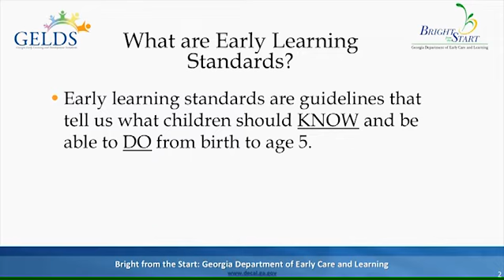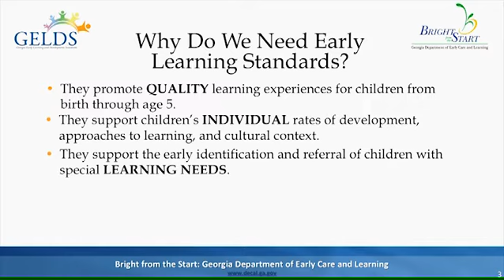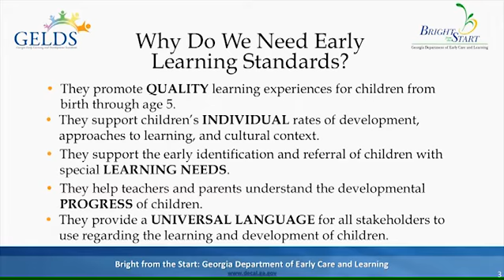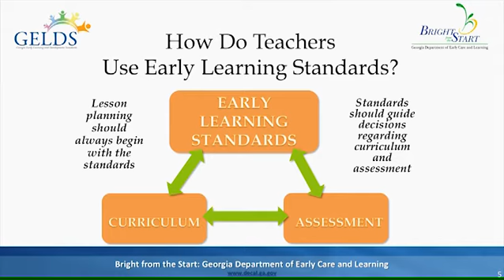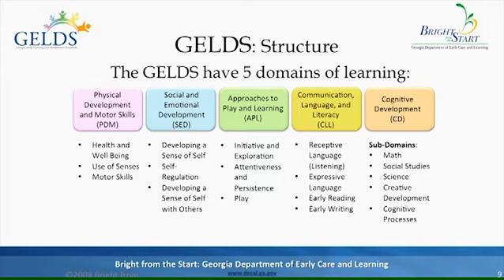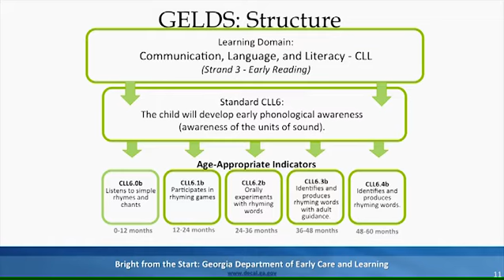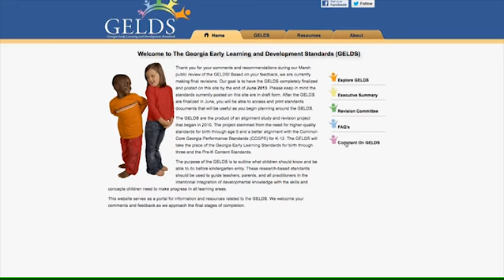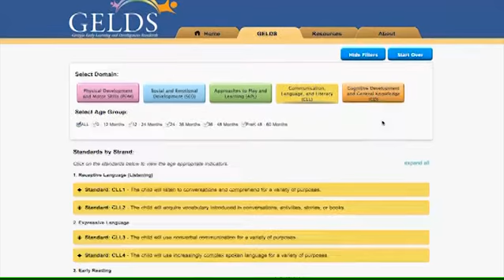Webinar #1: Introduction to the Georgia Early Learning and Development Standards (GELDS)